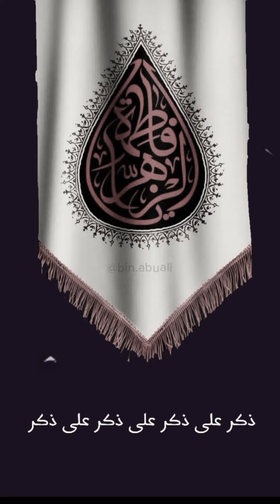syair islam rasulullah fathimahazzahra ahlulbayt maktam riwayat sunnah hijrah fyi fypシ